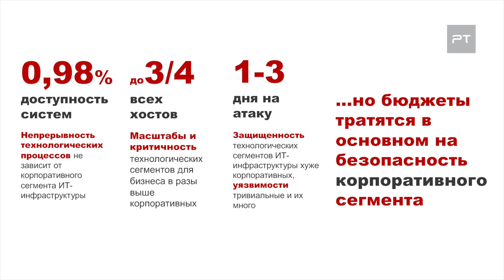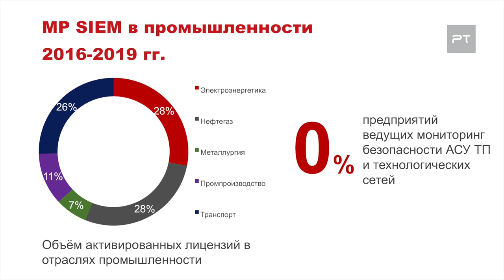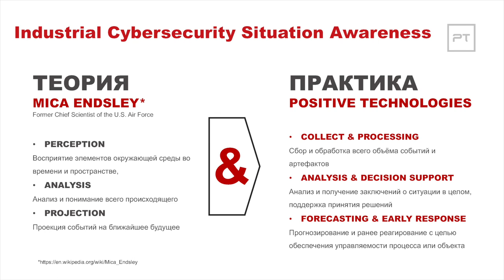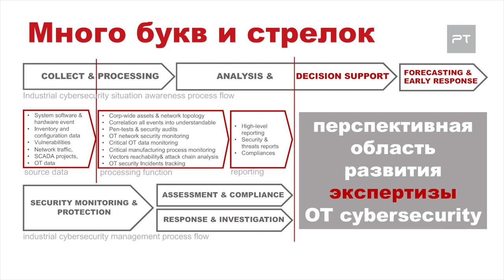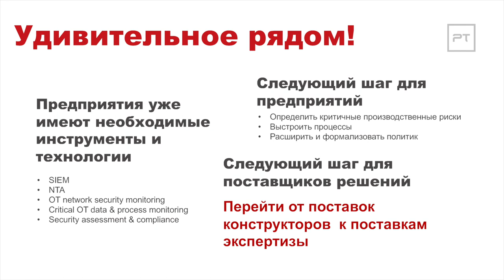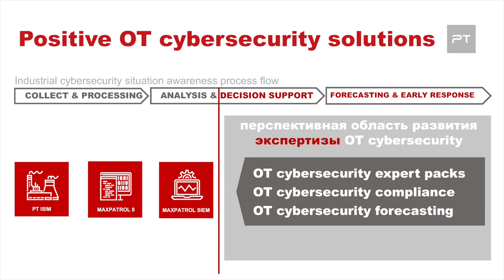Дмитрий Даренский (Positive Technologies): Наш подход к Industrial Cybersecurity Awareness | BIS TV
Нюансы обеспечения кибербезопасности на промышленных предприятиях раскрывает на SOC-Форуме 2019 руководитель профильного направления компании Positive Technologies.

Дмитрий Даренский, руководитель практики промышленной кибербезопасности Positive Technologies, выступил на SOC-Форуме 2019 в секции, посвящённой применению центров мониторинга на промышленных предприятиях. В докладе описаны сложности, которые препятствуют эффективной защите промышленных предприятий от киберугроз, и обозначены потенциальные векторы приложения сил для ИБ-компаний.

По словам эксперта, на данный момент на большинстве российских предприятий системы управления производственными процессами (АСУ ТП) и средства кибербезопасности почти никак не связаны. Несмотря на хорошую физическую защищённость объекта, в его ИТ-инфраструктуре может скрываться множество тривиальных уязвимостей. При этом на предприятии обычно уже имеются все необходимые технологии и инструменты для защиты от компьютерных угроз. Опыт Positive Technologies свидетельствует, что, используя эти инструменты и подход ситуационной осведомлённости,  можно добиться эффективного анализа всего объёма событий и получить поддержку в принятии решений по реагированию на инциденты. Кроме того, корректная интеграция систем предприятия с комплексом инструментов ИБ открывает возможности для прогнозирования и раннего реагирования на события информационной безопасности.